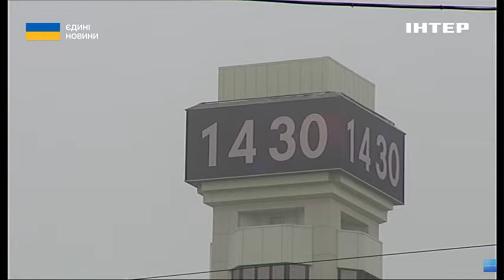☀️Рада СКАСУВАЛА перехід на ЛІТНІЙ ЧАС // Омельченко оцінив раціональність рішення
Перехід на літній чи зимовий час навряд чи скорочує споживання електроенергії. Про це в ефірі телемарафону "Єдині новини" заявив директор енергетичних програм центру Разумкова Володимир Омельченко.